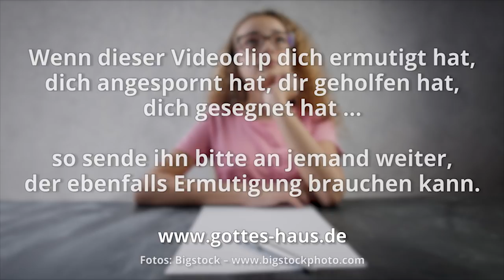Gottes Stimme hören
Es liegt in der DNA eines jeden wiedergeborenen Christen, die Stimme Gottes zu hören und von seinem Heiligen Geist geleitet zu werden. Seine Schafe hören seine Stimme und folgen ihr (Johannes 10,4). Doch wie geht das – seine Stimme hören? Ich möchte dir dazu einen Tipp geben. Oft verwechseln wir die leise Stimme des Heiligen Geistes schlichtweg mit unserem Gewissen.

Wir empfinden beispielsweise in unserem Inneren einen Impuls, wie:
• Rufe jetzt eine bestimmte Person an
• Bitte eine bestimmte Person um Entschuldigung
• Bring eine bestimmte Sache ins Reine
• Bete jetzt für jemand Bestimmten
• Nimm dir jetzt Zeit, die Bibel zu lesen
• Sieh dir diese Fernsehsendung nicht an

Sehr häufig sind genau diese inneren Impulse das Drängen des Heiligen Geistes. Je mehr wir darauf eingehen und diesem Drängen gehorchen, desto leichter wird es für uns, die Stimme des Geistes beim nächsten Mal wahrzunehmen und zu erkennen.
Je mehr wir diesen Impulsen jedoch widerstehen, desto schwerer wird es, sie beim nächsten Mal zu hören.

Doch die gute Nachricht ist, dass wir, egal wo wir gerade stehen, jederzeit sofort wieder „einsteigen“ können. Wenn du darauf achtest, dass zu tun, was du in deinem Herzen als das Drängen des Herrn empfindest, wird dein Leben in wenigen Wochen und Monaten verändert sein.

Wenn aber jener, der Geist der Wahrheit, gekommen ist, wird er euch in die ganze Wahrheit leiten; denn er wird nicht aus sich selbst reden, sondern was er hören wird, wird er reden, und das Kommende wird er euch verkündigen. Er wird mich verherrlichen, denn von dem Meinen wird er nehmen und euch verkündigen.
Johannes 16,13-14

Denn so viele durch den Geist Gottes geleitet werden, die sind Söhne Gottes. Denn ihr habt nicht einen Geist der Knechtschaft empfangen, wieder zur Furcht, sondern einen Geist der Sohnschaft habt ihr empfangen, in dem wir rufen: Abba, Vater! Der Geist selbst bezeugt zusammen mit unserem Geist, dass wir Kinder Gottes sind.
Römer 8,14-16

Wenn er die eigenen Schafe alle herausgebracht hat, geht er vor ihnen her, und die Schafe folgen ihm, weil sie seine Stimme kennen. Einem Fremden aber werden sie nicht folgen, sondern werden vor ihm fliehen, weil sie die Stimme der Fremden nicht kennen.
Johannes 10,4-5